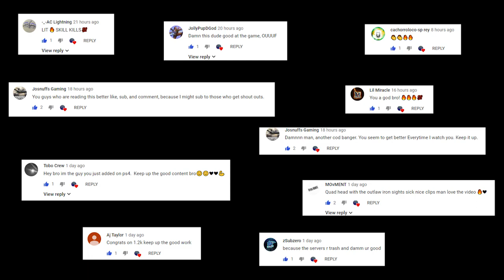TOP 5 PLAYS OF THE WEEK #9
- BO4 Only
- Trickshots allowed
- Snipers Quad+ Onscreen